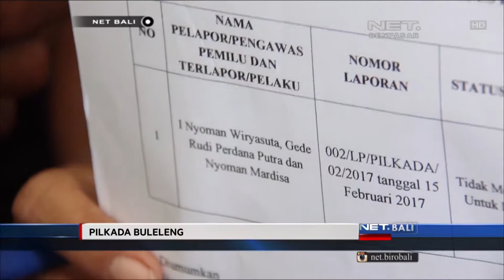NET. BALI - DUA KPPS DI TPS TIGA LOLOS DARI TINDAK PIDANA PILKADA BULELENG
DUA KPPS YANG DIDUGA MELAKUKAN PENCOBLOSAN LEBIH DARI SATU KALI DI TPS TIGA DESA KALIBUKBUK-BULELENG LOLOS DARI JERATAN TINDAK PIDANA PEMILU. DUA KPPS INI  DINYATAKAN LOLOS LANTARAN TIDAK MEMENUHI SYARAT OLEH TIM SENTRA GAKUMDU PANWALIH BULELENG.